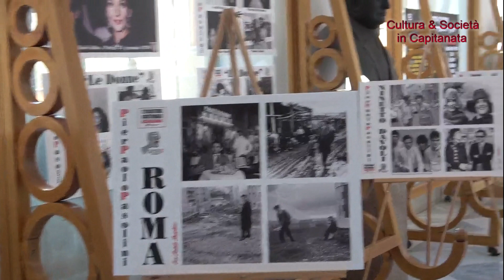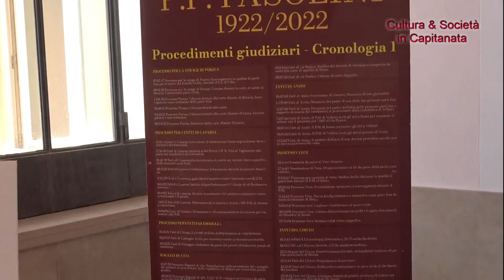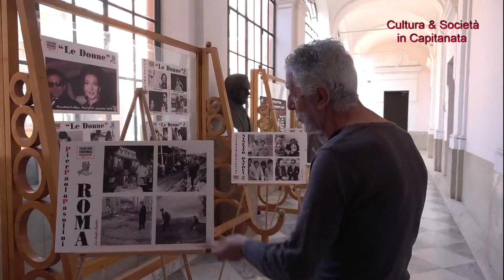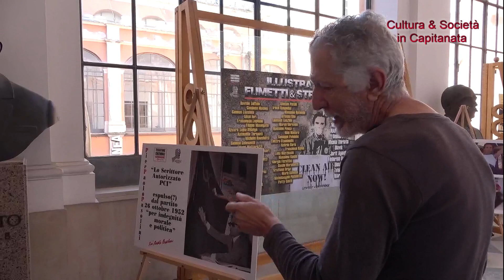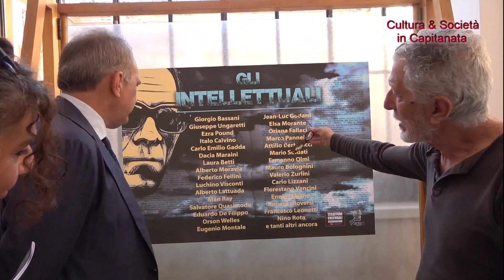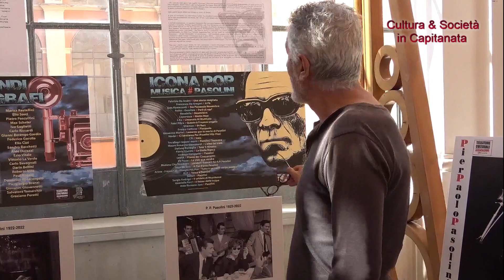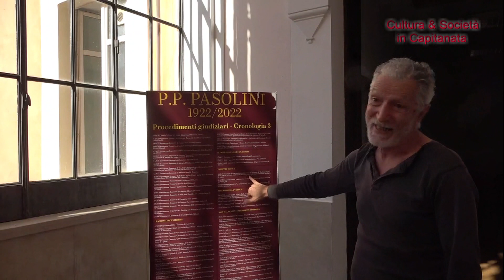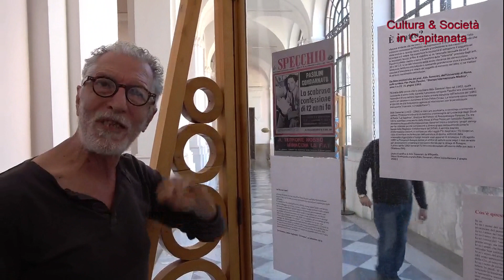Pasolini, Icona pop, in mostra a Palazzo Dogana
Foggia 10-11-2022 - Palazzo Dogana - Conferenza Stampa di Presentazione della mostra: “Pier Paolo Pasolini 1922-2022”. Interventi di Nicola Gatta, Presidente della Provincia di Foggia, Gianfranco Piemontese, Fondazione Monti Uniti Foggia; Tonino Soldo dell'Arci provinciale, Michela Tota, Presidente Arci Tessiture Culturali San Severo e Renato Pilogallo, Curatore della Mostra.
Videomaker Tonio Sereno del free Magazine “Cultura & Società in Capitanata”, sfogliabile e scaricabile ai